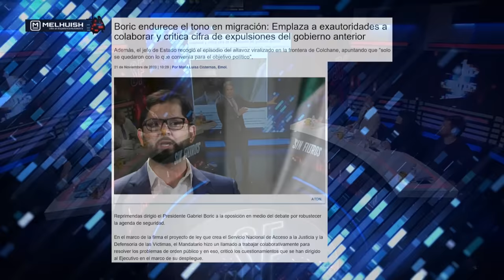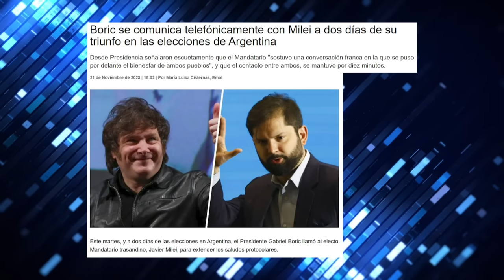¡PAREN TODO! HABLÓ BORIC SOBRE LA DELINCUENCIA DESBORDADA en CHILE el PANEL REACCIONA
¡Alta tensión! 🔥 En el episodio de hoy los panelistas: Francisco Orrego, Fabian Puelma, Gonzalo Arenas, Alejandra Decap, Máximo Pavéz, Gustavo Lorca, Aldo Duque y Marco Antonio Núñez analizan y debaten la contingencia. 🇨🇱 Prepárate para un acalorado cruce de ideas.

¿Estás listo/a para un debate con alta tensión? 🥊 Nuestros panelistas desgranan los temas más importantes del día: En La Moneda se realizaron reuniones enfocadas en seguridad e inmigración, lideradas por el Presidente Gabriel Boric y el subsecretario del Interior, Manuel Monsalve. Participaron el director de Migraciones, Luis Eduardo Thayer, y otros funcionarios. Discutieron sobre acelerar las expulsiones de migrantes indocumentados que cometan delitos. Además, Thayer defendió el aumento de expulsiones administrativas, comparando cifras actuales con años anteriores. Por otro lado, la oposición criticó la gestión del gobierno, enfatizando la necesidad de mayor eficacia en las expulsiones. La ministra Carolina Tohá propuso un proyecto para facilitar las notificaciones de expulsión y abordó la complejidad de deportaciones, especialmente hacia Venezuela.